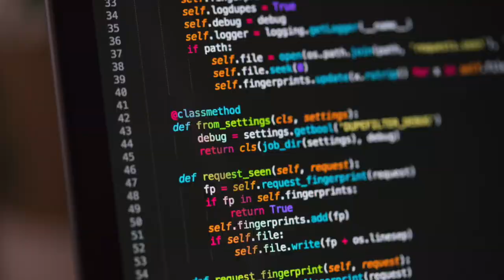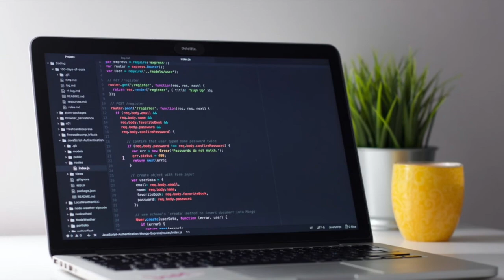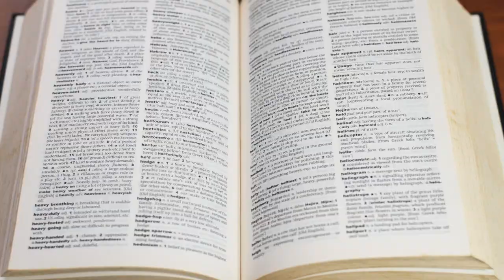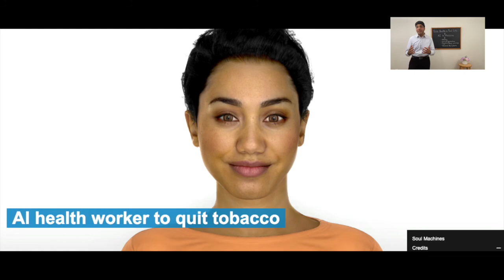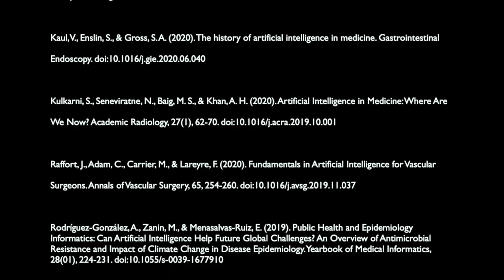AI in Medicine | Ashwin Kadambi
This is our first video. We discuss about History of AI in Medicine, Current Applications, Legal and Ethical Concerns, and Future Directions.